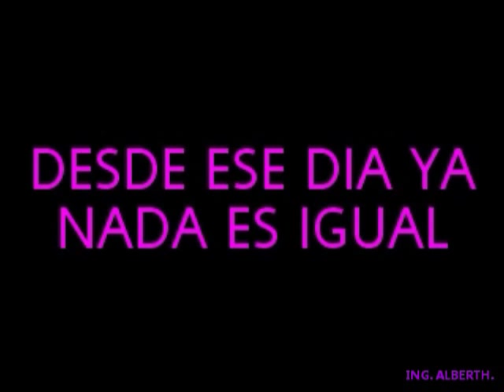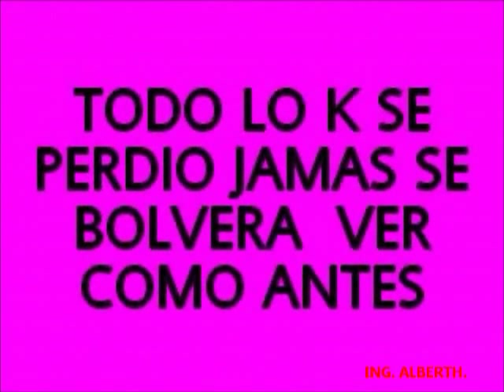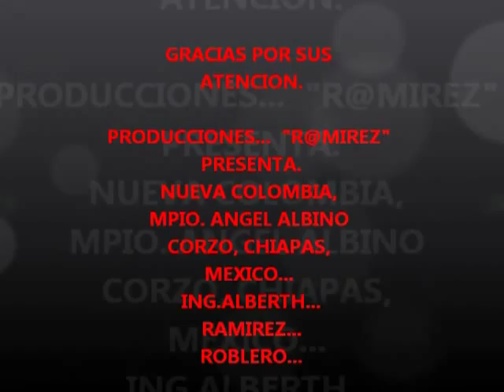NUEVA COLOMBIA RAMIREZ...J.mp4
ESTE VIDEO PERTENECE AL EJIDO NUEVA COLOMBIA  MUNICIPIO DE ANGEL ALBINO CORZO CHIAPAS, MEXICO COMO UN RECUERDO DE LOS DESASTRES NATURALES QUE MARCO POR SIEMPRE LA EXISTENCIA DE ESTA COLONIA HERMOSA  .